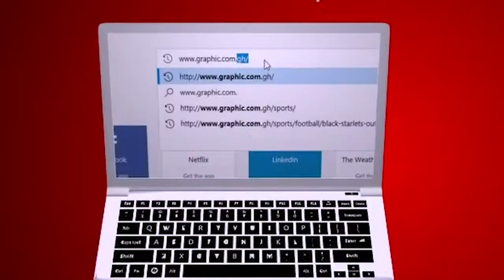The bypass anointing Rev Dr Ebenezer Markwei